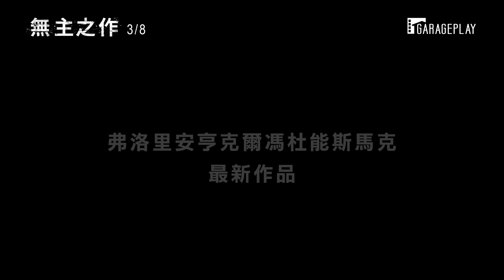入圍奧斯卡2項大獎【無主之作】Never Look Away 電影預告 3/8(五)隆重獻映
入圍第76屆
入圍第91屆 奧斯卡 金像獎 最佳外語片

《竊聽風暴》奧斯卡最佳外語片導演自編自導最新力作

橫跨當代德國歷史三個時期，一部關於藝術與自由的動人之作